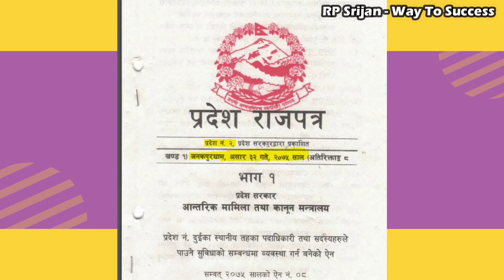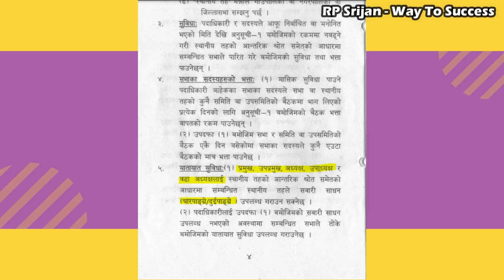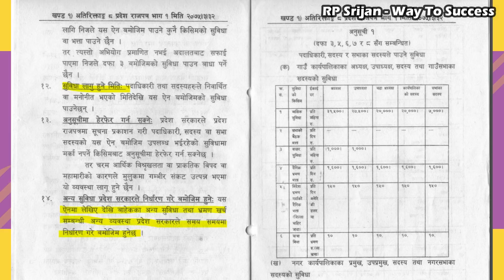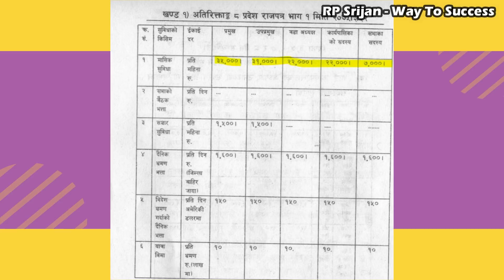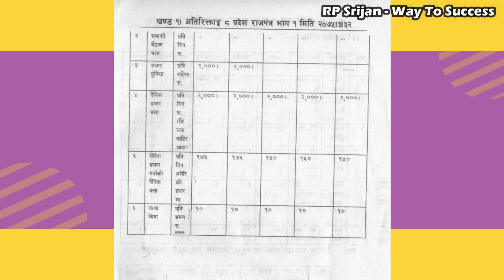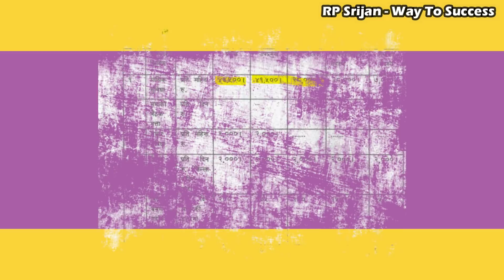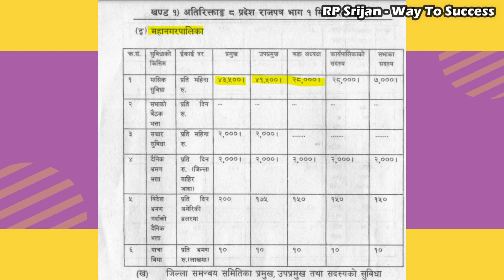Balen Shah & Harka Sangpang Rai को Salary कती ? मेयर, उपमेयर अध्यक्ष, उपाध्यक्ष हरूको मासिक कमाई कती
Balen Shah Monthly Income.
Harka Sampang Rai Monthly Salary
Balen Shah Monthly Salary
Mayor Monthly Income

Short About RP Srijan:

Hi Namaskar,